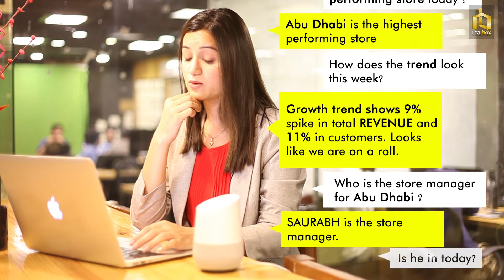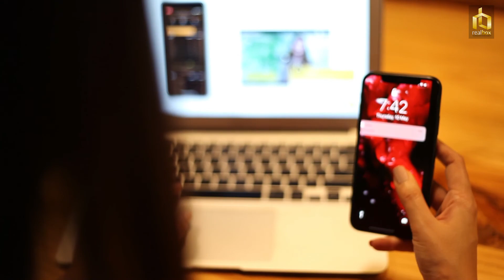Super AI 2025 - Business Voice Assistant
Super BI enables businesses to use voice assistants to learn realtime insights about their business.

Our Cognitive intelligence business dashboard provides enterprises with predictive analytics platform that consolidates data and recognise anomalies in order to predict trend. We work with enterprise customers in insurance, Logistics and retails to help them map KPIs and predict patterns to better allocate their resources.

As we grow accustomed to having voice assistants in our personal lives, we’ll start to expect the same convenience and accessibility of information in our workplaces, too.

INTRODUCING SUPER AI 2025 PULSE - YOUR BUSINESS ASSISTANT